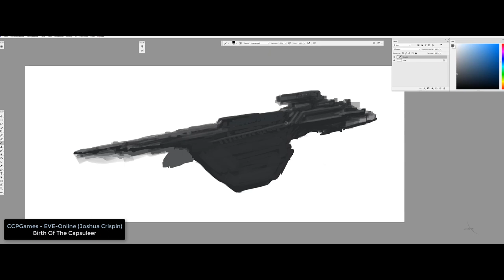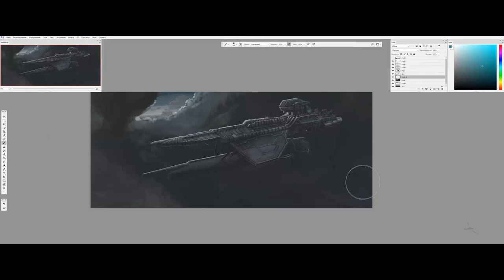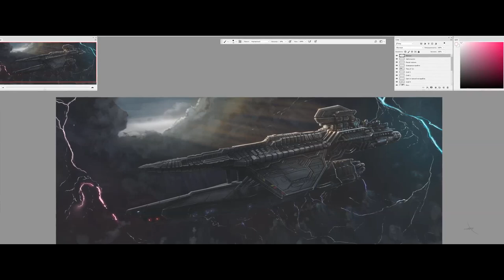Space Missile Cruiser - Speed Painting (Photoshop) | CreativeStation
CreativeStation Team